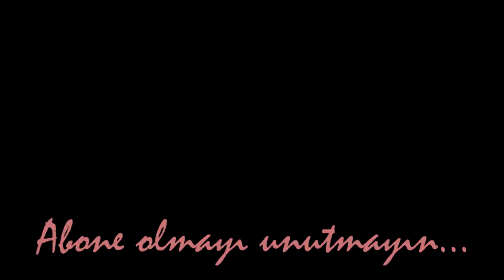BURÇ UYUMLARI BALIK BURCU